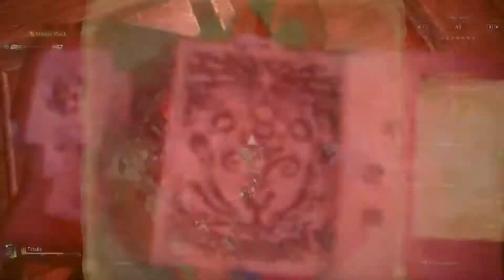Monster Hunter Ham Fatalis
Comfort set